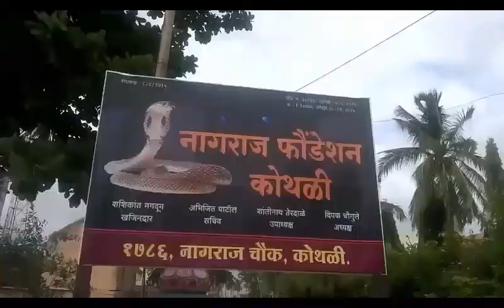Sayam suvarn dikshya mohotsav kothali {3}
Kothali Tal.shirol, dist.Kolhapur sayam suvarn dikshya mohotsav...